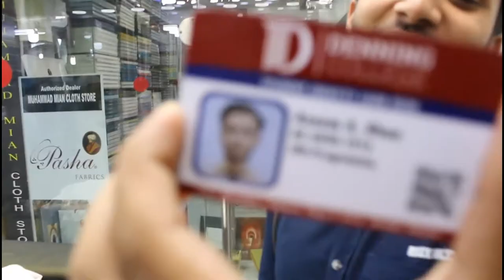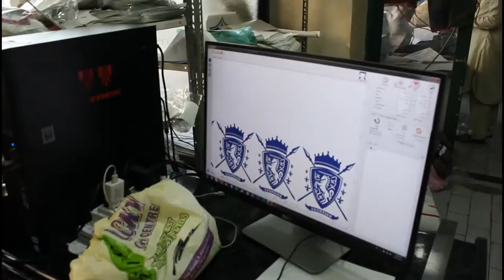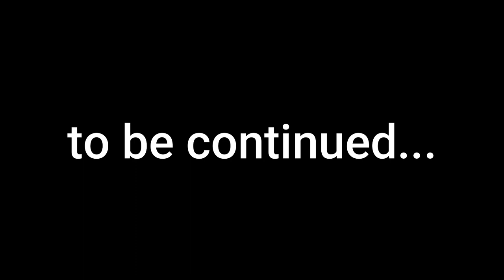The Story of my University Life | Part 01 | Denning Law School | Azeem Ahmed Khan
Hi, my name is Azeem. AK

The story of my University Life | Part 01 | Denning Law School